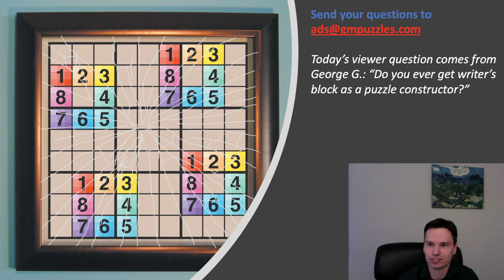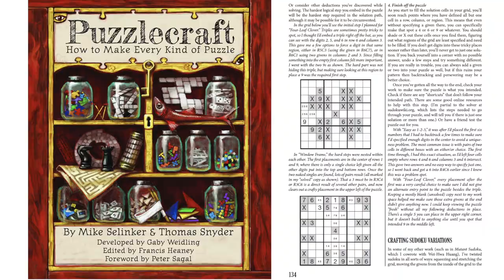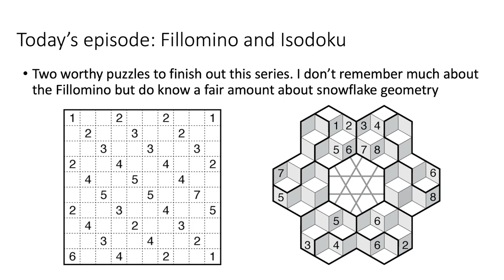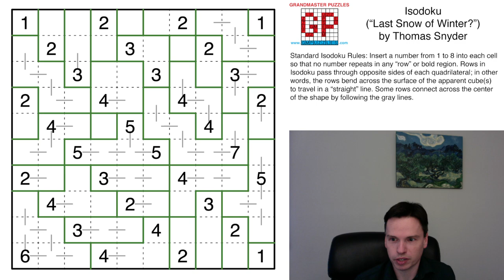Is this the last snow(doku) of winter?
The Fillomino puzzle post and rules are at this web

The Isodoku puzzle post and rules are at this web

More of these great puzzles can be found in downloadable books in our e-store